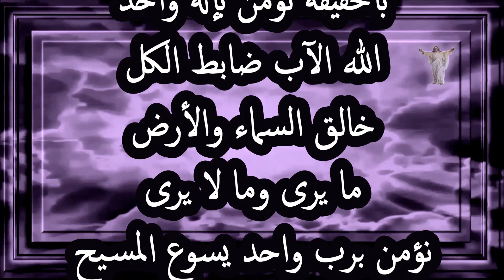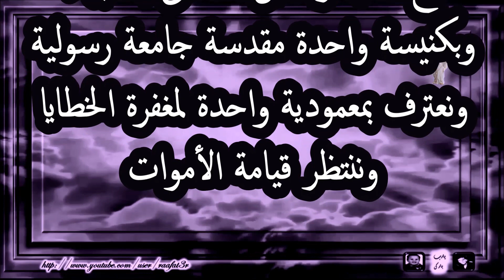قانون الايمان المسيحي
بالحقيقة نؤمن بإله واحد
الله الآب ضابط الكل،
خالق السماء والأرض
ما يرى وما لا يرى

نؤمن برب واحد يسوع المسيح
ابن الله الوحيد
المولود من الآب قبل كل الدهور

نور من نور إله حق من إله حق
مولود غير مخلوق
واحد مع الآب في الجوهر
الذي به كان كل شيء.

هذا الذي من أجلنا نحن البشر
ومن أجل خلاصنا نزل من السماء
وتجسد من الروح القدس
ومن مريم العذراء تأنس
وصلب عنا على عهد بيلاطس البنطي

تألم وقبر وقام من بين الأموات
في اليوم الثالث كما في الكتب
وصعد إلى السموات وجلس
عن يمين أبيه

وأيضاً يأتي في مجده ليدين
الأحياء والأموات
الذي ليس لملكه انقضاء

نعم نؤمن بالروح القدس
الرب المحيي
المنبثق من الآب نسجد له
ونمجده

مع الآب والابن الناطق
بالأنبياء
وبكنيسة واحدة مقدسة
جامعة رسولية

ونعترف بمعمودية واحدة
لمغفرة الخطايا
وننتظر قيامة الأموات
وحياة الدهر الآتي. آمين